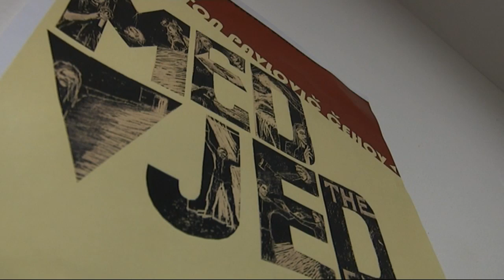SBTV - DNEVNIK - "Slavonski Brodvej" najavio novu predstavu - 13.02.2017.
Slavonskobrodsko kazalište "Slavonski Brodvej" najavilo je danas novu predstavu. 28. veljače na sceni Centra mladih u Starčevićevoj ulici premijerno će odigrati Čehovljevu jednočinku "Medvjed". Uz glumce i osnivače profesionalnog kazališta Mateja Safundžića i Luku Stilinovića na pozornici će im se pridružiti i mlada osječka glumica, ujedno i asistentica na odsjeku glume Umjetničke akademije Katica Šubarić. Glumci najavljuju da nije riječ o klasičnom uprizorenju predstave već o adaptaciji prilagođenoj današnjem vremenu, a redatelj je Robert Raponja.

DNEVNIK SBTV-a | PON-PET | 20:00 i 22:00